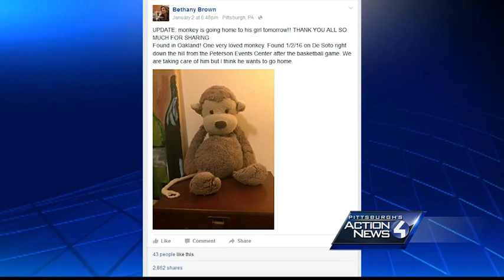Viral post reunites girl with beloved stuffed Money lost in Oakland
Two brothers, Malcolm and Jameson Brown, are forever connected to a little girl from Beaver County whose broken heart they mended when they rescued 'Monkey' outside of the Peterson Event Center.